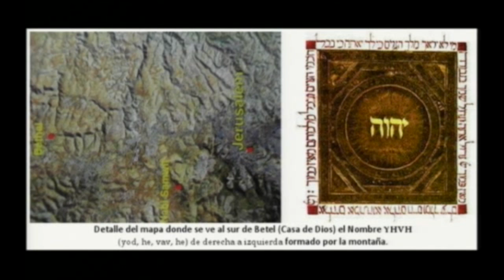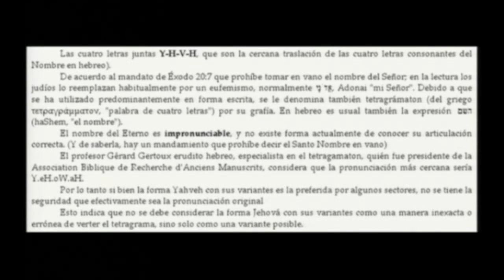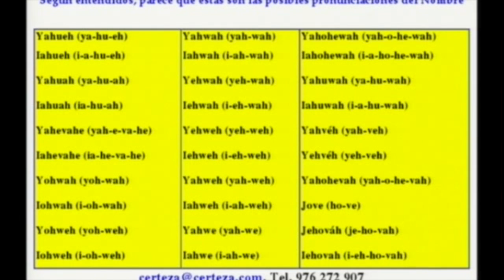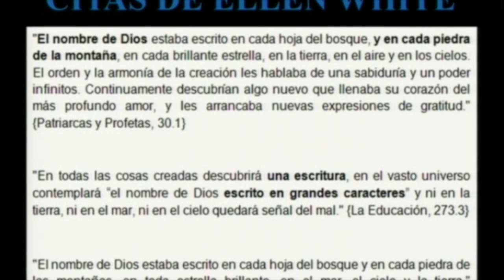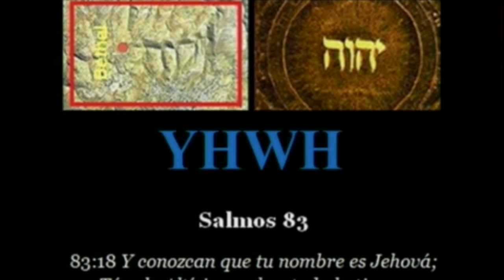LA PUERTA AL CIELO 3 portales dimensionales